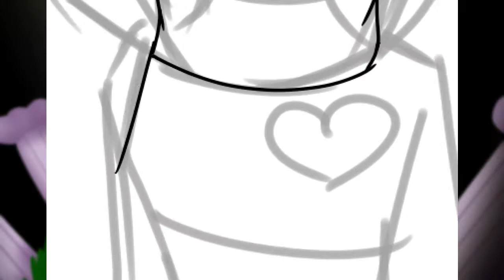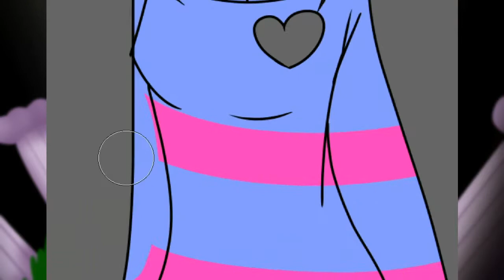[SpeedPaint] Undertale Frisk